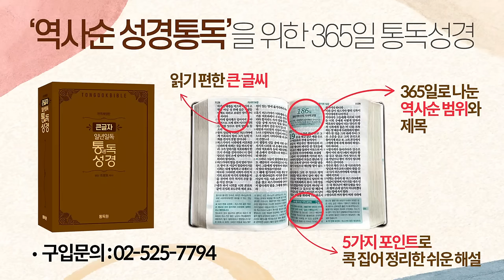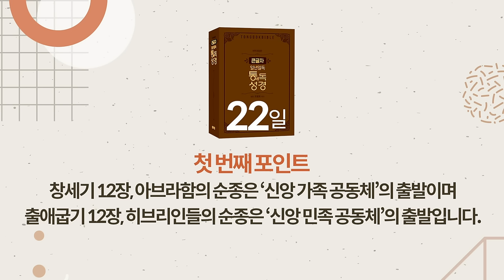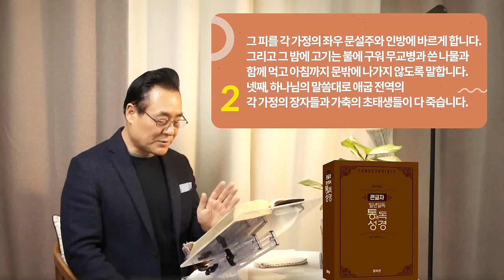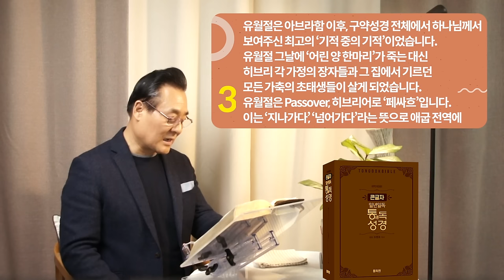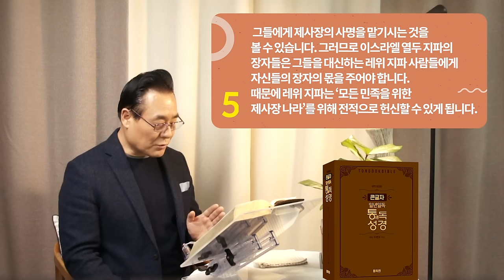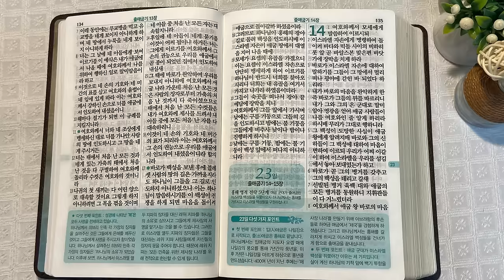역사순 통독성경 22일 | 유월절과 성찬식은 뗄수 없는 관계입니다 | 출애굽기 11~13장 | 세계적인 신학자 통박사 조병호의 성경통독